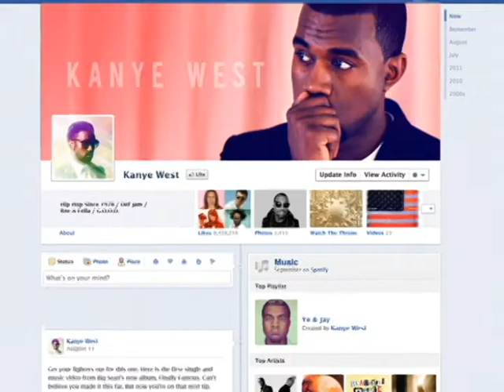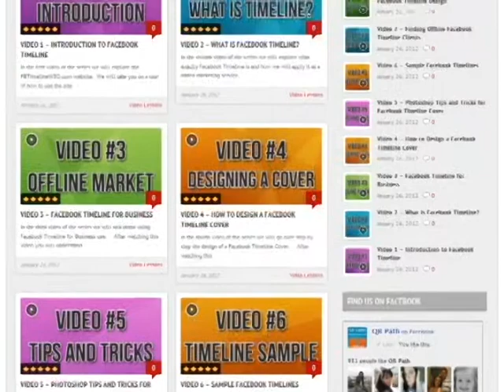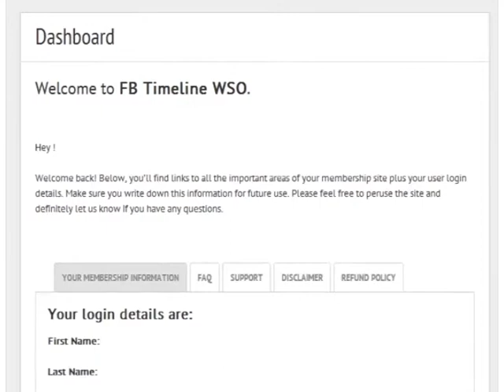FBTimelineWSO Commercial - How to Set Up Facebook Timeline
If you want to know about Facebook Timeline and how to customize your Timeline cover then this series of online video tutorials is right for you!  Featured as a WSO on the Warrior Forum, this offer includes everything you need to get set up and running on Facebook Timeline.

Plus we even include Facebook Timeline Templates!

We walk you through the steps in Photoshop, showing you exactly how to make your own personal custom Timeline.  We even show you how to make them for private businesses in your local area!

If you want to learn about the new Timeline craze and how you can make money at it then watch this video for more information and go